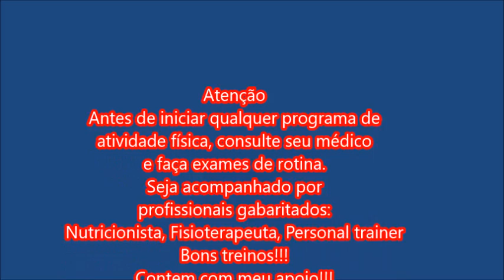PROGRAMA VENCER - SÉRIE PLUS SIZE (aula 2)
"Não existe vitória sem luta!" Vamos lá turminha... eu e a Angela estamos aqui provando a vocês que com garra e determinação podemos alcançar a vitória tão desejada!!!